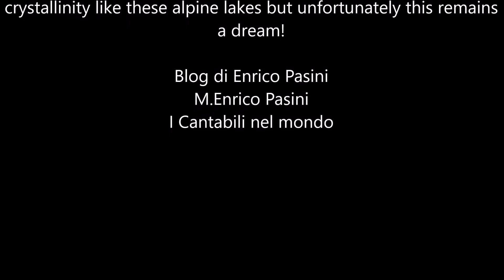Enrico Pasini - Cantabile n°191 - Organista Enrico Pasini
La bellezza dei laghi alpini.
The beauty of alpine lakes.